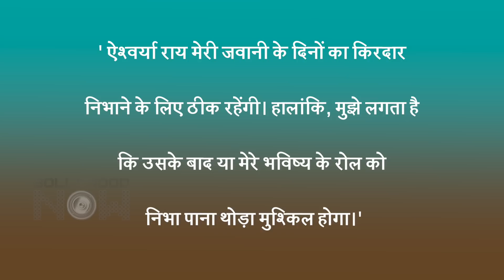Jayalalitha 20 INTERESTING And UNKNOWN Facts | Controversies, Films And Politics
Kangana Ranaut is soon going to win hearts with her portrayal of Jayalalitha. And before the film hits the theatres, let us tell you some interesting facts about the real life Thalaivi Jayalalitha.